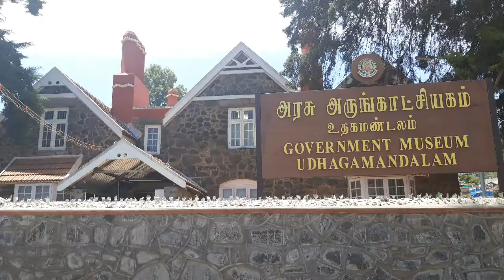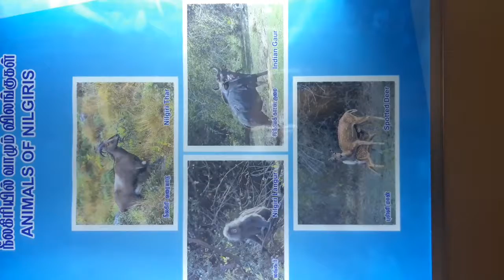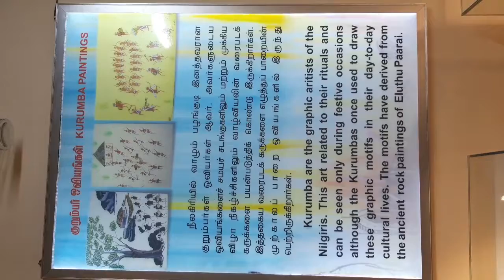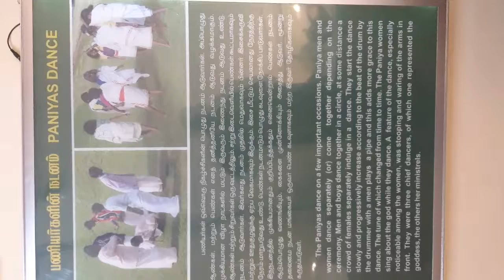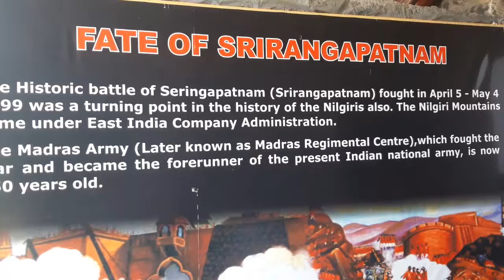GOVERNMENT MUSEUM Ooty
The Government museum in ooty is built in 1989 to maintain and promote culture of ooty on the form of exhibits and informations.

The museum tbe exhibits of collection of culture ,the tribes,tribal objects, paintings handicraft.